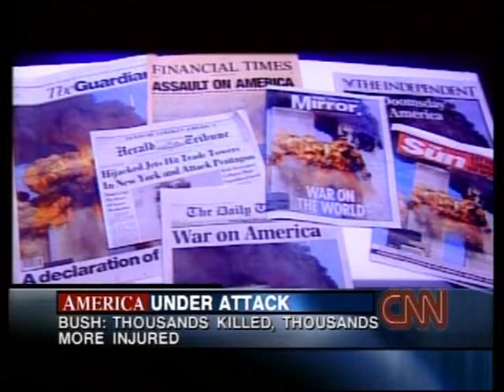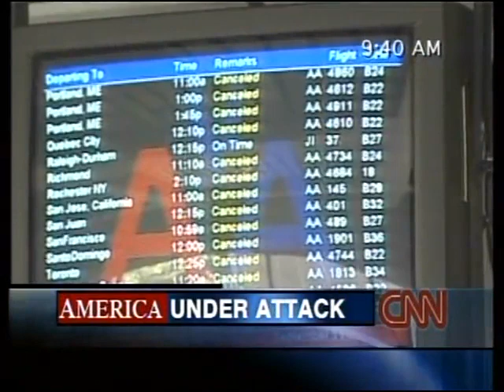CNN September 12, 2001, 12:00am-2:00am